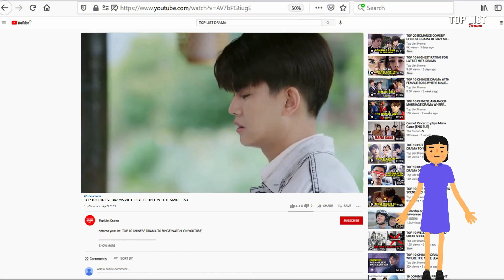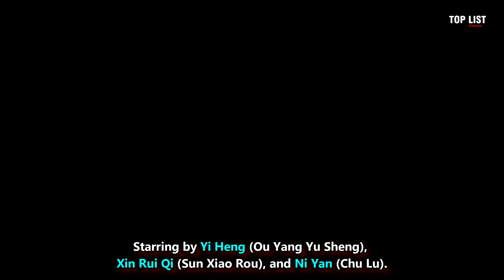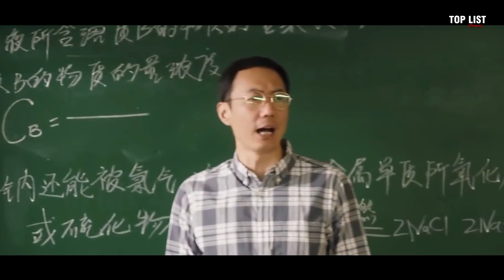10 Chinese High School Dramas That Are NO LESS GOOD Than Korean Dramas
About high school chinese drama list.

In addition to kill your time, watching Chinese dramas about school life will also make you nostalgic for the good times in high school. Here are ten recommendations for Chinese dramas about school life that are no less exciting than Korean dramas.

Detail :
1. Fifteen Years to Wait for Migratory Birds
Starring by Zhang Ruo Yun, Sun Yi, Allen Deng, Sophie Zhang

2. My Huckleberry Friends
Starring by Landy Li, Steven Zhang

3. Your Highness, The Class Monitor
Starring by Niu Jun Feng, Fair Xing

4. Soft Memory
Starring by Ni Yan, Xin Rui Qi, Yi Heng

5. All I Want for Love is You
Starring by Liu Yu Han, Lu Zhao Hua, Liu Yin Jun

6. Just an Encore
Starring by Jiang Zhuo Jun, Chen Xun, Ryan Ding

7. Don't Leave After School
Starring by Li Ting Ting, Yao Chi

8. Hello Debate Opponent 2
Starring by Wu Jia Yi, Zhai Zi Lu

9. Skate Into Love
Starring by Steven Zhang, Janice Wu

10. Lovely Us
Starring by Marcus Li, Tian Xi Wei